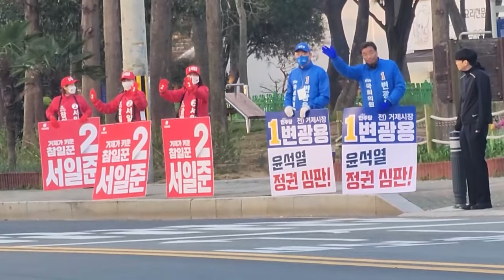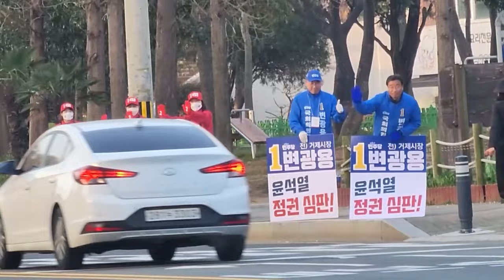[경남벨트] 거제 최초 민주 국회의원 탄생 초읽기 경남 거제시 '변광용'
◼ 후원계좌 : 우리은행 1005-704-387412
◼ 후원계좌 : 국민은행 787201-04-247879
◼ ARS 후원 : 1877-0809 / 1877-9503